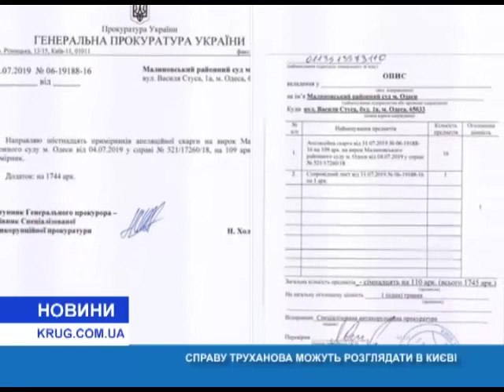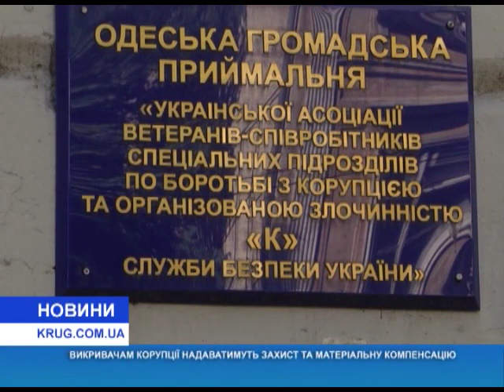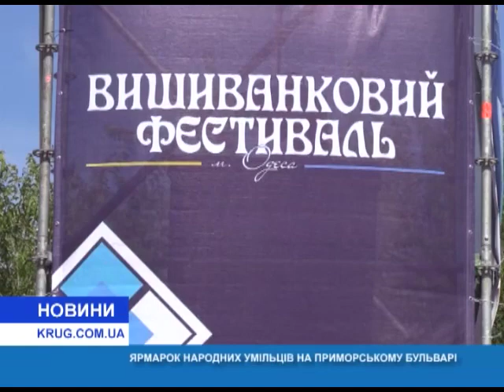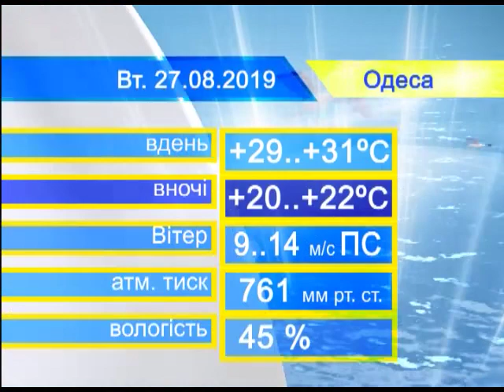Новости(укр.) от 26.08.2019